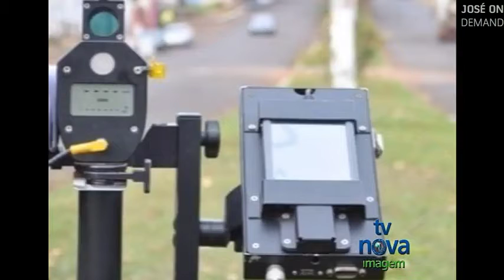Abertura e Encerramento do Jornal das 11h30 na TV Nova Imagem (06/11/2020)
- Telejornal exibido para a Região de Brodowski/SP.

TV NOVA IMAGEM
Canal 50.1 | Brodowski-SP